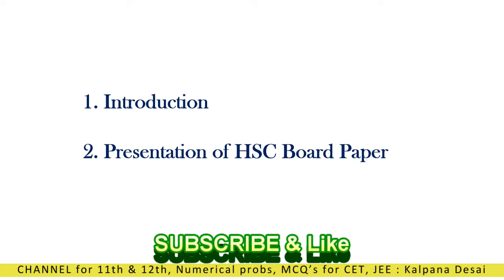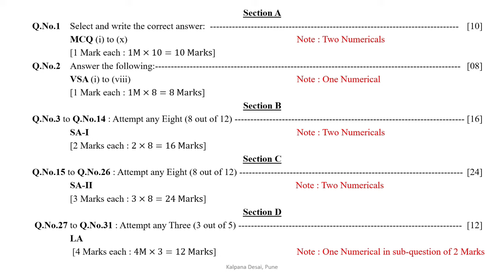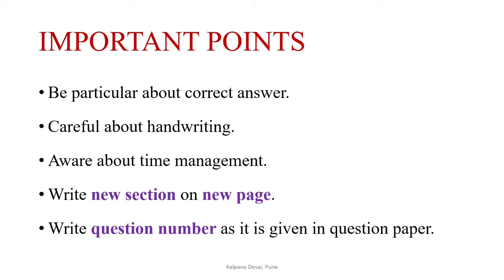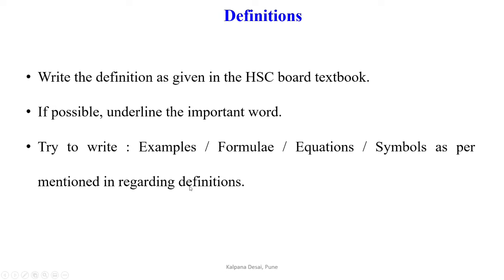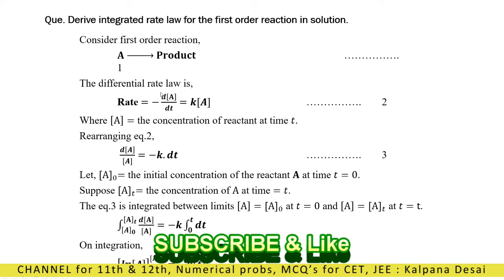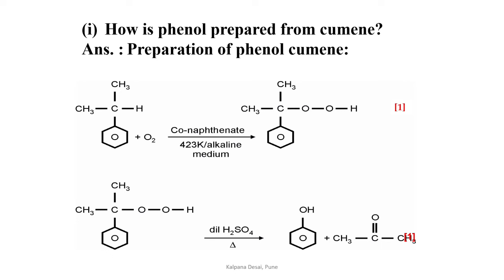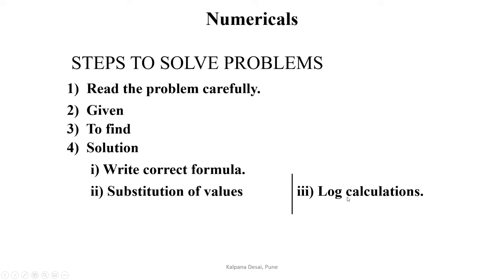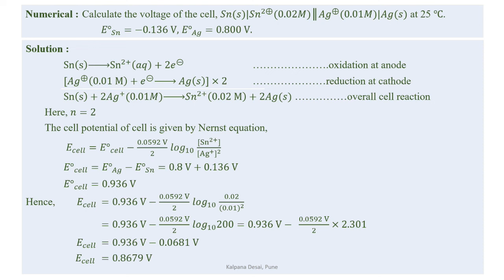Tips & Tricks: Important tips for Board Exam : Guidance lecture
Important tips for board exam. While writing different types of questions like definition, distinguish, derivations, short note, Give reason, Numerical problems.